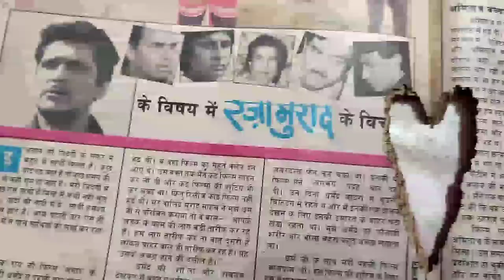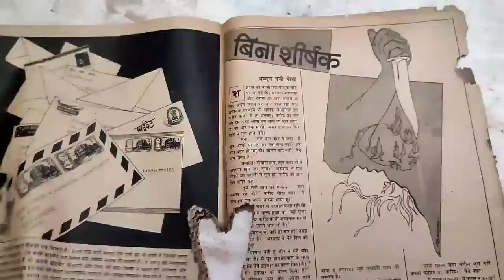Mithun chakraborty की कहानी रजा मुराद की जुबानी l Razaa muraad interview 1989 mithunda interview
Mithun chakraborty ki kahaani razaa muraad ki jubani

Razaa muraad interview 1989

Razaa muraad ne mithun chakraborty ke bare me batai kuch unsuni baate